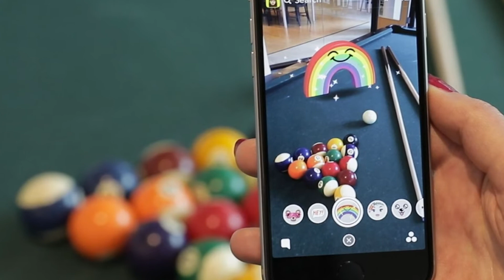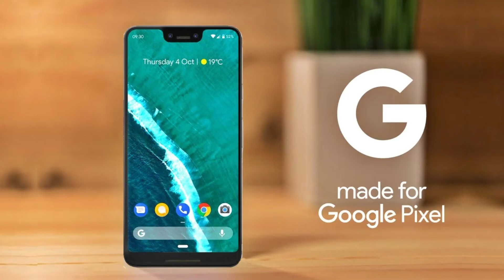💡💡Google Pixel 3 & 3 XL Pros And Cons ✔✔👍👎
Namaskar dosto
aaj ka video pixel 3 aur pixel 3 xl ke
pros and cons pe hai
toh aap is video ko jaroor pura dekhiye aur aapko
ky pasand aaya aur ky nhi mujhe cimment karke jaroor bataiye

Agar aapko google pixel 3 and pixel 3 xl kharidna ho toh
link pe click kijiye

Instagram pe follow jaroor kijiye

Thankyou dosto video ko dekhne ke liye